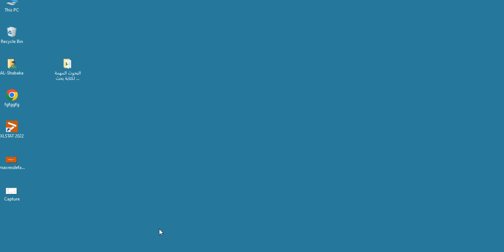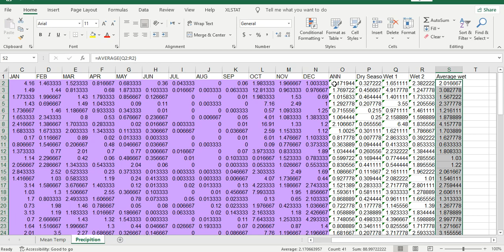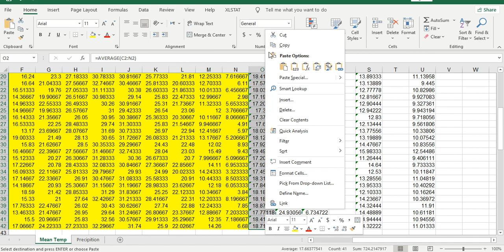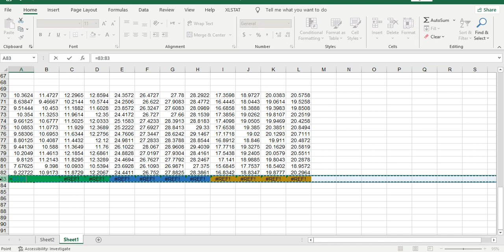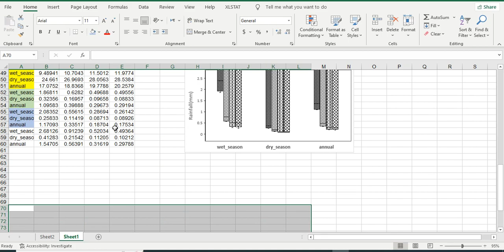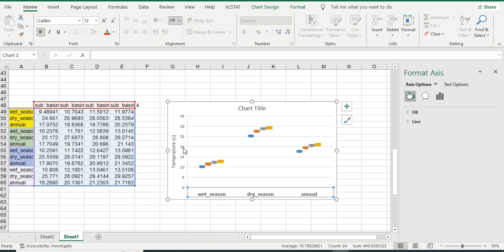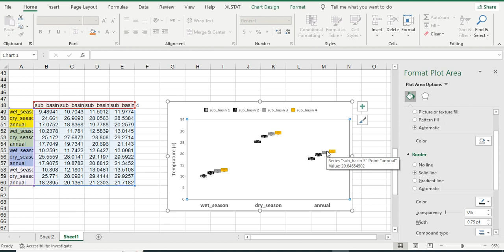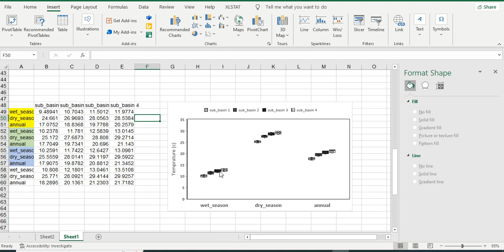Custom Box-and-Whisker Charts (Divide horizontal axis of the drawing by box method ) Temperature